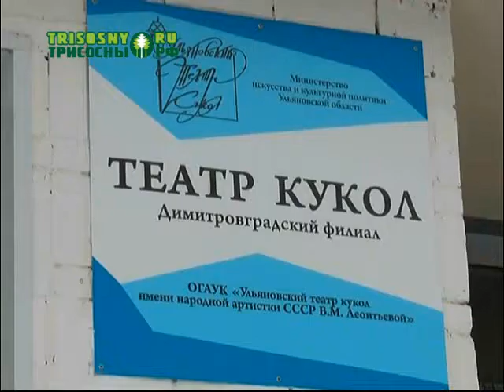В димитровградском театре кукол приступили к репетициям нового спектакля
Он ставится по мотивам сказки Шарля Перро “Красная шапочка”.